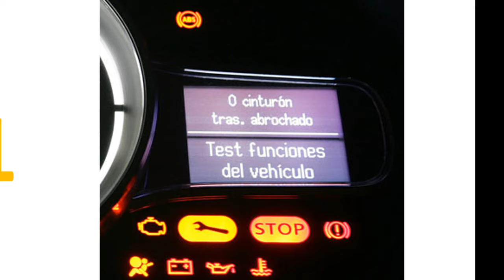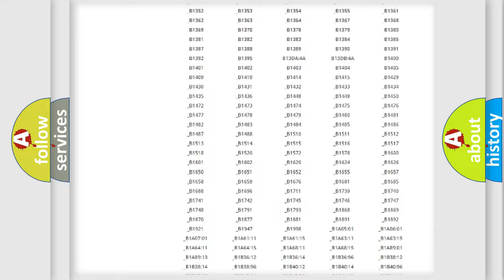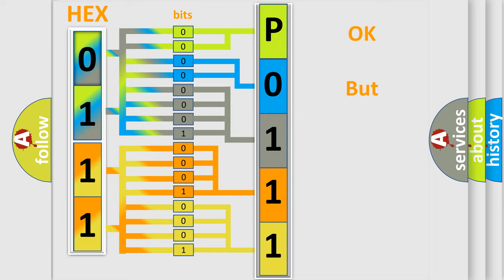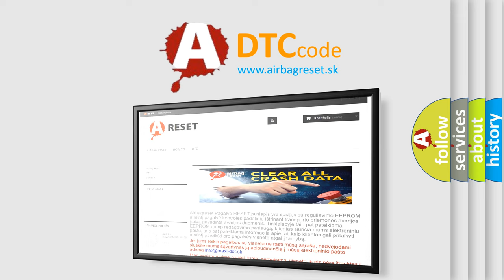DTC Scion P0111 Short Explanation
Contents:
0:21 Basic DTC analysis according to OBD2 protocol standard.
1:48 Insight into programming
2:58 A diagnostically understandable description of the Diagnostic Trouble Code
3:05 Basic error definition

Make:
Scion
Code:
P0111
Definition:
M Collation NG
Description:
Reference code incompatibility between combination meter and body integrated unit.
Cause:
 Inspect LAN communication system Faulty body integrated unit Faulty combination meter